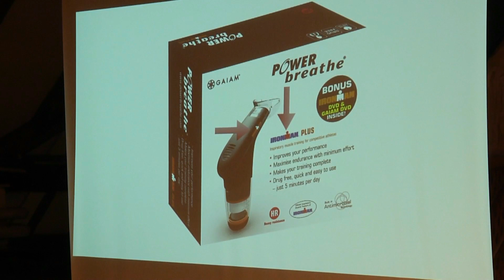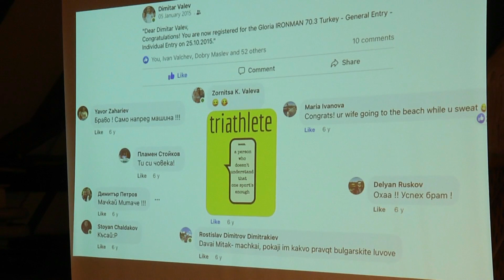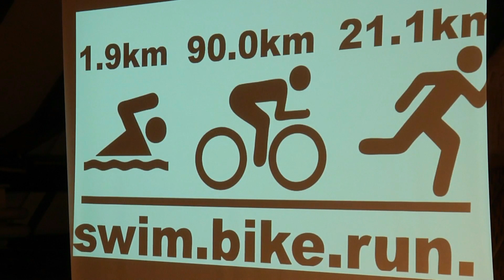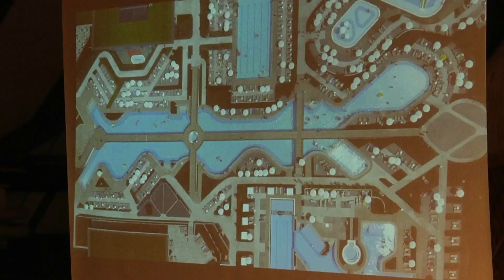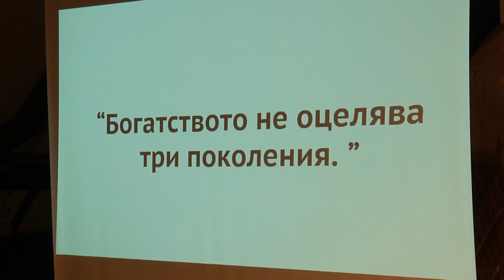Next Generation: Семейният бизнес | Димитър Вълев | TEDxMladost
TEDxMladost: Varna's Next Generation 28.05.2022 | ? На TEDxMladost: Varna's Next Generation с Димитър Вълев си говорим за предприемачество, създаването и управлението на семеен бизнес.

Димитър е управител на семейна компания, която е лидер в България за проектиране, изграждане и поддържане на басейни, спа центрове, аквапаркове и фонтани. Също така е сред активните участници в Сдружението на семейните бизнеси в България. This talk was given at a TEDx event using the TED conference format but independently organized by a local community.